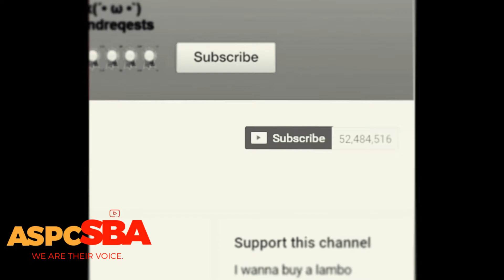ASPCSBA - American Society For The Prevention Of Subscribe Button Abuse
Yes this is a ASPCA parody. Yes it's supposed to be funny. Hope you enjoy!

My Social Stuff:

Gamertag: Jorowgasm
(don't be scared, send me an invite!)

joeyrowaaan